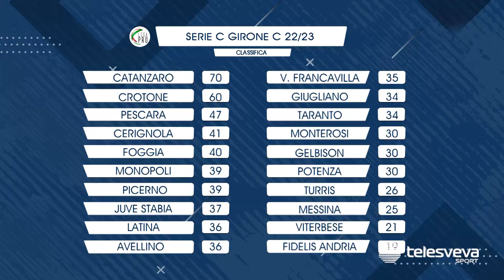SERIE C | Monopoli, che effetti dal mercato di gennaio: Mulè e Giannotti le firme che non ti aspetti